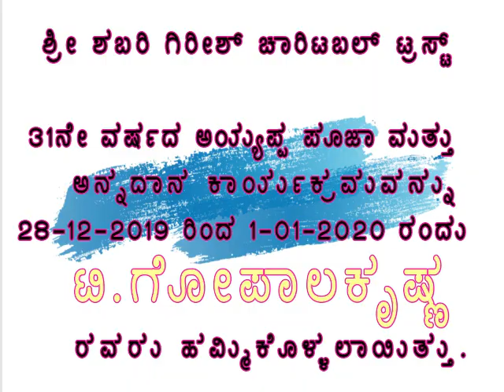31ನೇ ವರ್ಷದ ಅಯ್ಯಪ ಪೂಜಾ ಮತ್ತು ಅನ್ನದಾನ .ಟಿ.ಗೋಪಾಲಕೃಷ್ಣ ರವರ ನೇತ್ರತ್ವದಲ್ಲಿ